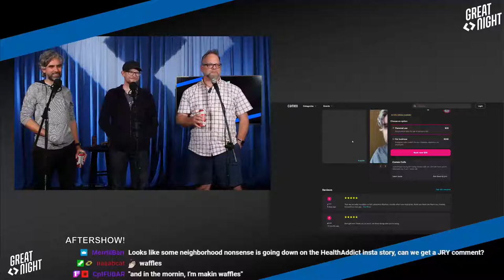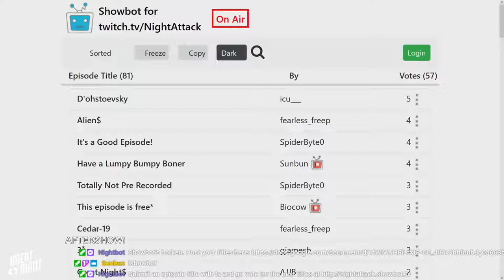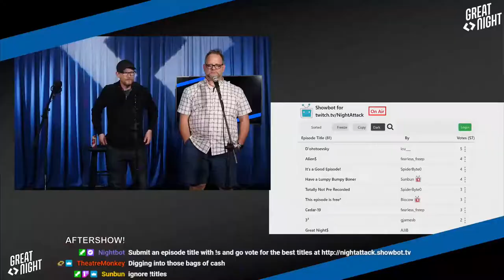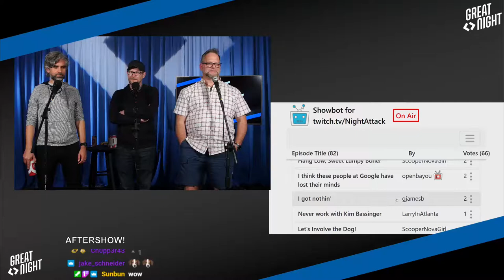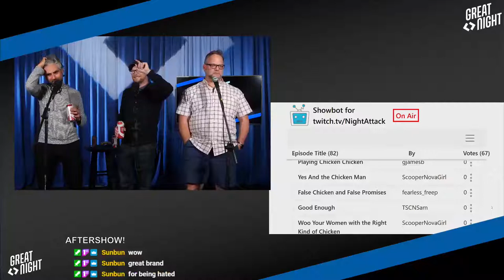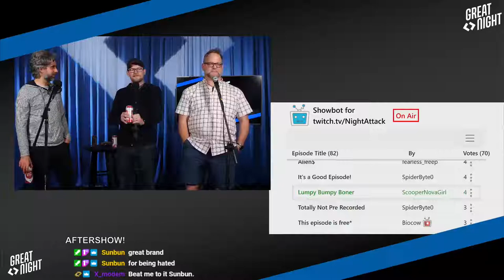Great Night #27: Aftershow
Checking out Brian's Cameo from Justin, waffles with Brett, banging ur wives, and who can hide behind who?